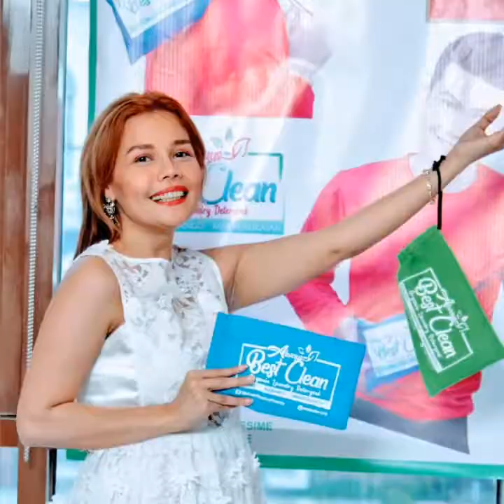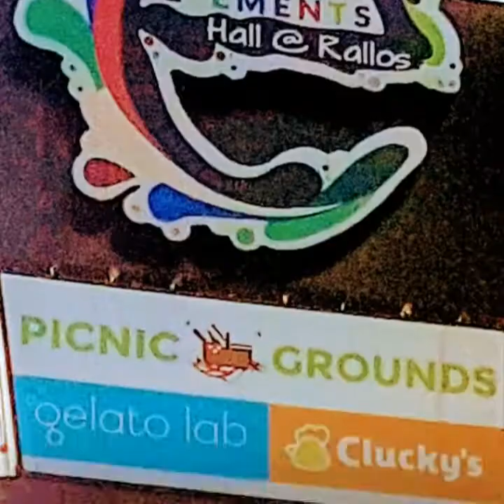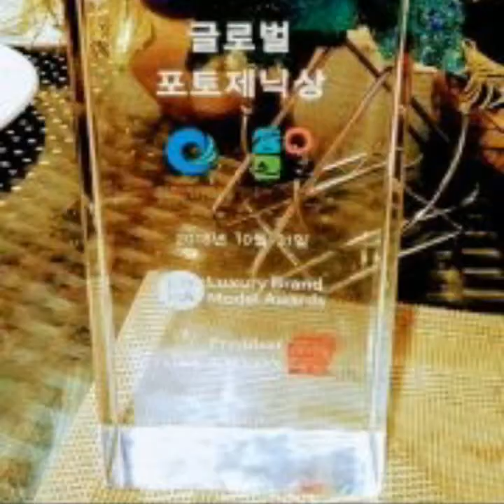ACEBUCHE IMAGE MODEL SEARCH 2019 VIDEO TEASER # 4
AIMS 2019
VIDEO TEASER SERIES #4